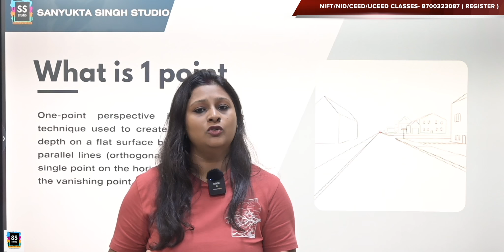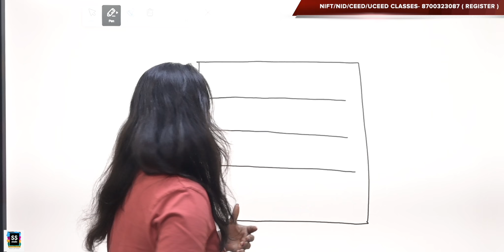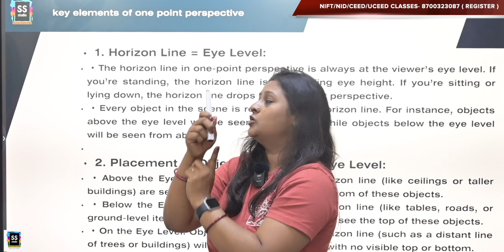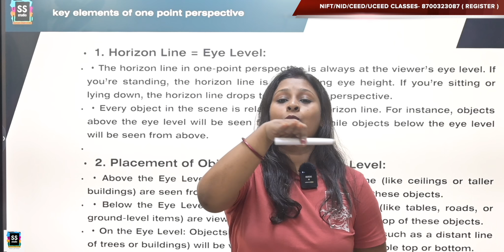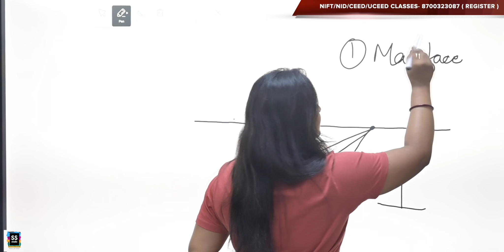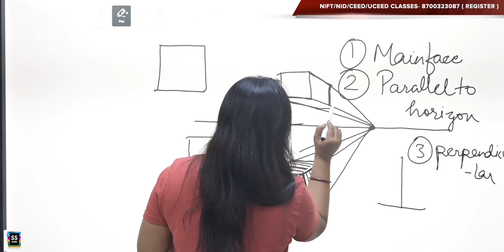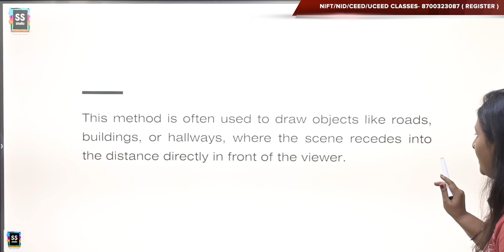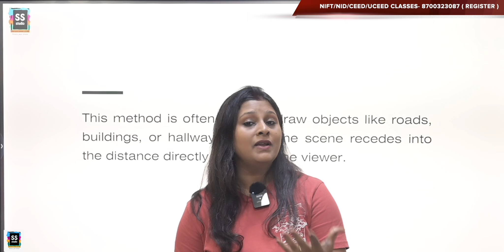NIFT and NID Entrance Exam Preparation 2025 I One Point Perspective Drawing Explained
One 1 point perspective drawing in detail for NIFT and NID Entrance Exam Syllabus Preparation 2025.
Sanyukta Singh Design Studio is a premium design institute which helps you to prepare for top design entrance exam of India and Abroad Like NIFT NID UCEED CEED, NATA UAL UCA RCA FIT via online and offline coaching classes

Discover the Courses We Offer at Sanyukta Singh Studio!